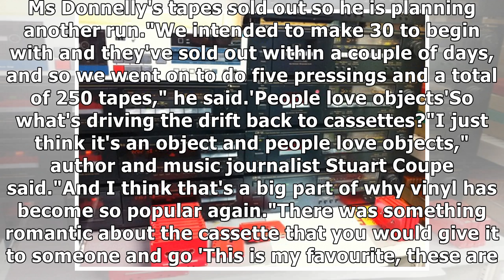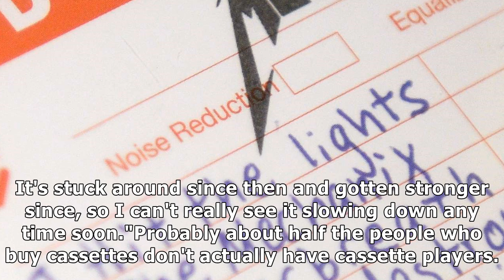Cassette tapes making comeback